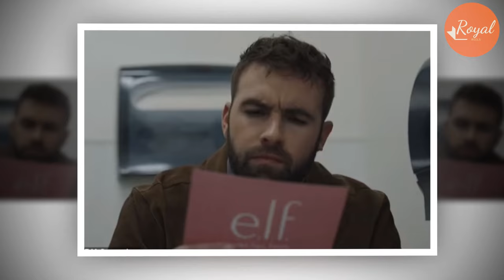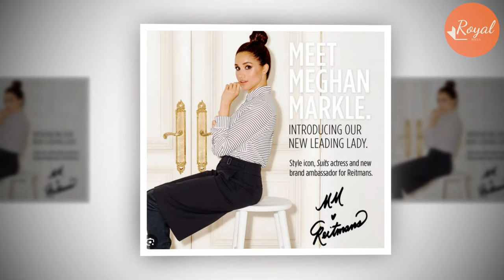Meg Roars As Her Suits Co-Stars Reunite For E.L.F. Super Bowl Commercial But Harry's Wife Cut Off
The Suits cast has reunited for an upcoming Super Bowl commercial amid reboot rumors - but Meghan Markle was nowhere in sight.